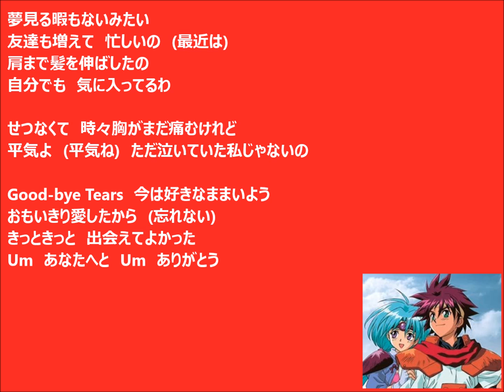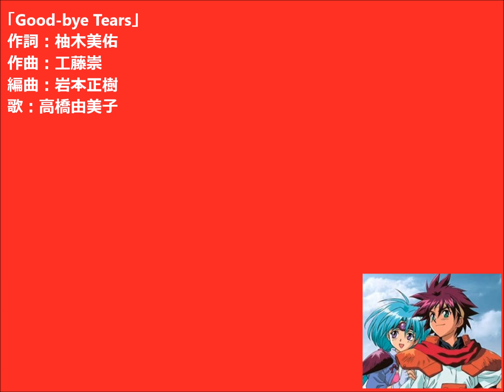「GoodbyeTears」歌詞付き 歌：GoodP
作詞：柚木美祐　作曲：工藤崇　編曲：岩本正樹